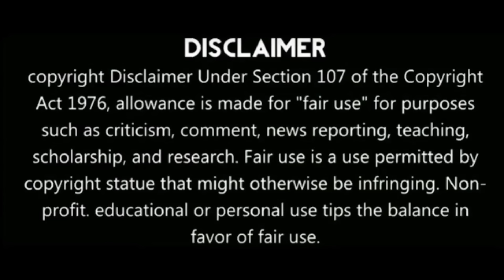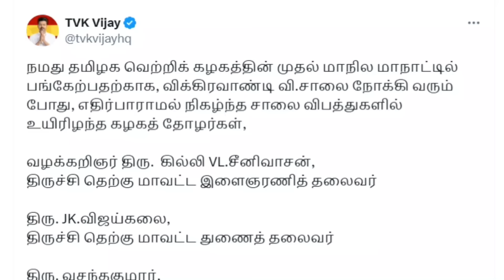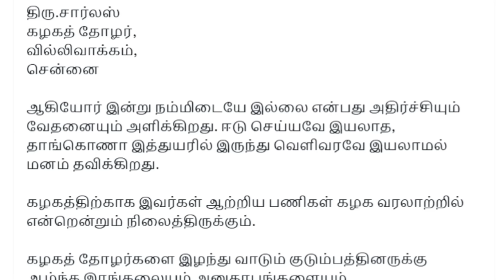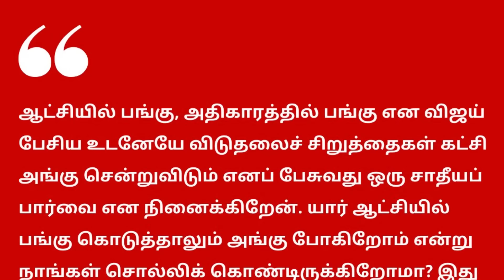தெருவுக்கு வந்த விஜய் ரசிகர்கள்|தீயாய் பரவும் கறுப்புப்பண வீடியோ |உருவாகிறது புதிய மெகா கூட்டணி